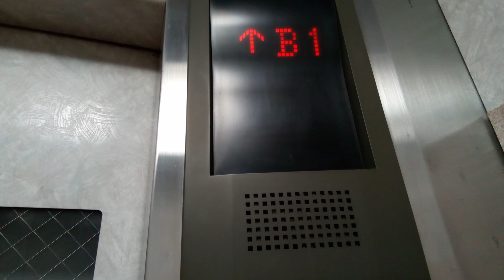三菱エレベーター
松山市駅にあります。まだ未更新のままで運転しています。機種はエレパックです。方式はMRLです。
メーカー:三菱
設置年:2001年
定員:11名
積載:750kg
キャンセル機能:なし
アナウンス:あり
戸閉ブザー:なし
到着ベル音:あり (アナウンスの中に組み込まれている電子音チャイム)
ボタン確認音:なし
停止階:B1.1
停止可能階:B1.1
撮影:NEC LAVE Tab E 8HD1 PC-TE508BAW (2024年7月15日撮影)